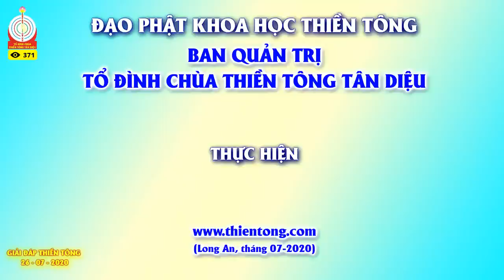Giải đáp Thiền Tông ngày 26-07-2020: Muốn tu theo Đạo Phật phải tìm hiểu thế nào để không tu sai?